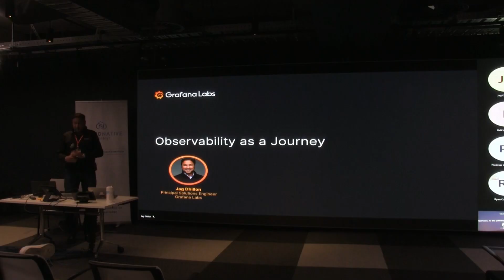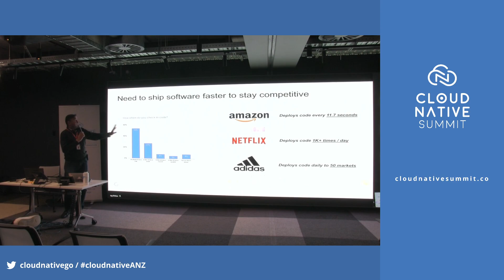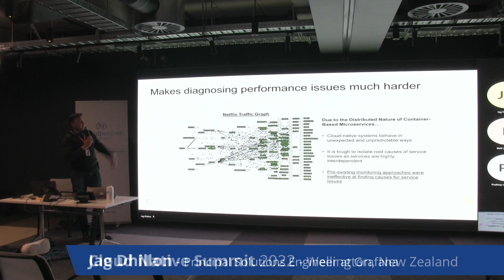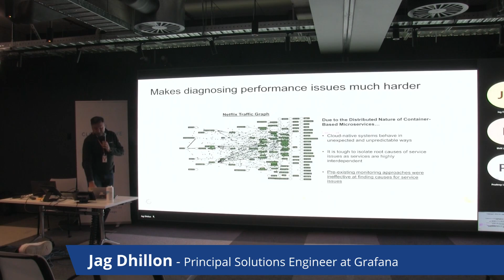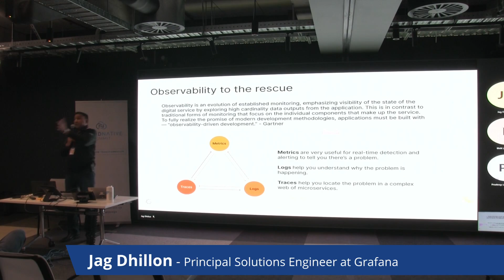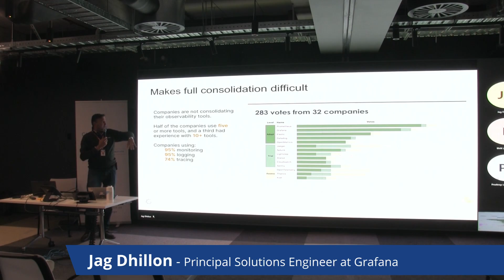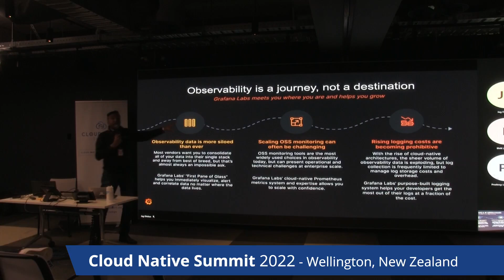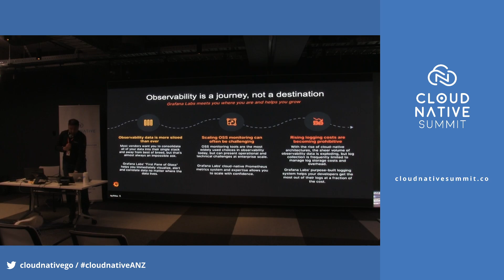Cloud Native Summit - Observability as a Journey / Jag Dhillon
The observability space is on a journey. Companies are at different stages in their evolution towards cloud-native/kubernetes/microservices and are at different points in bringing together their observability data to understand these deep, complex systems. Gartner just released their Hype Cycle and have Observability clearly mapped at the top of their “Peak of Inflated Expectations” - in other words - still needs maturing.